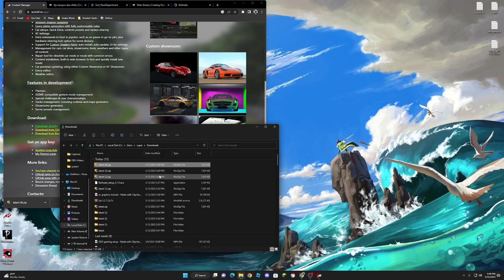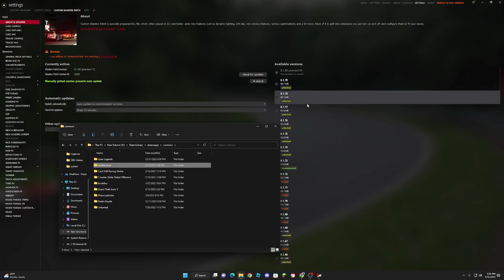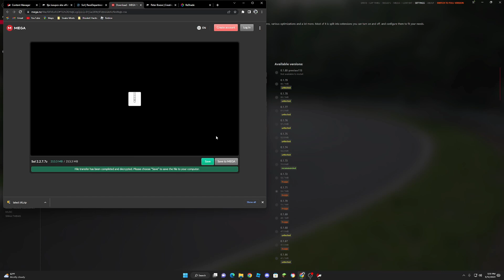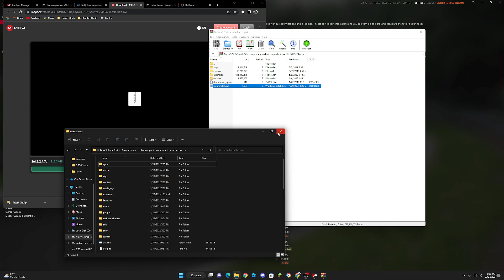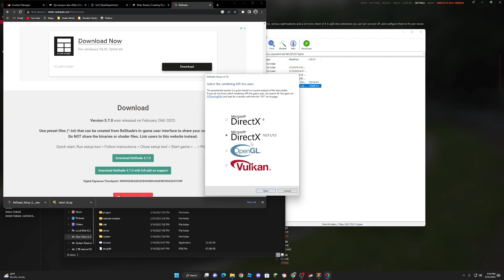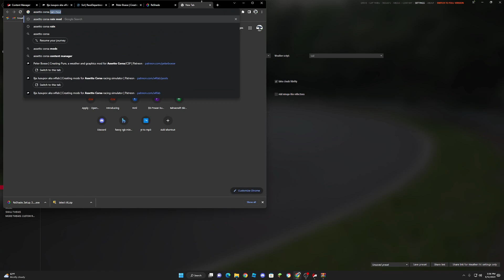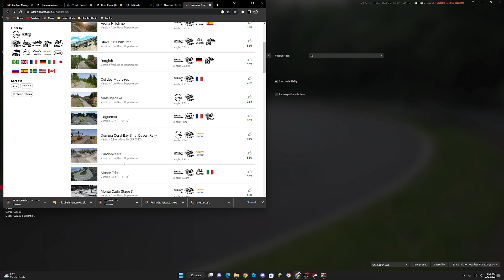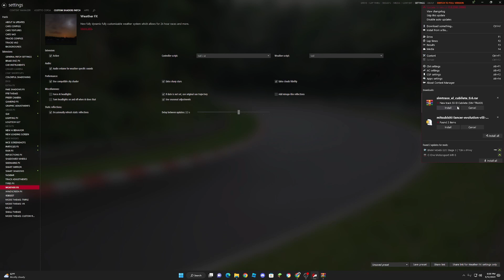How to get INSANE Assetto Corsa Graphics!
these insane graphics require decent gaming specs to run at least 60fps
ex. : AMD Ryzen 5 3600 or newer/Intel i5 9600k or newer, AMD Radeon RX 5500XT or newer, Nvidia GTX 1060 or newer